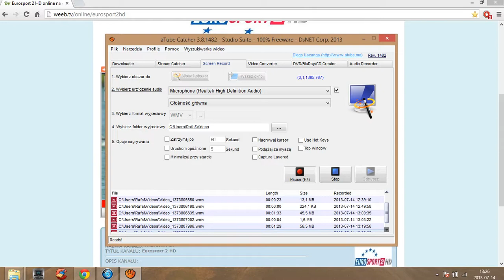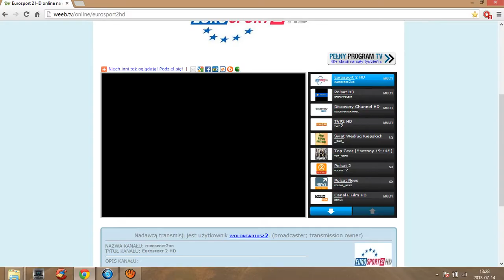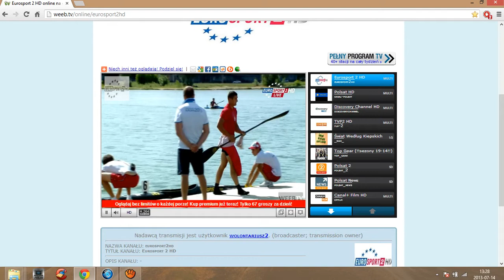K1 200M 2Semi-final Man UNIVERSIADE Kazan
1 (6) AMBROZIAK Denis  POL 38.320
  QF
2 (5) CHO Gwanghee  KOR 38.545
+0.225 QF
3 (8) PIMENTA Fernando  POR 38.934
+0.614 QF
4 (4) VIDOVIC Tilen  SLO 39.530
+1.210 X
5 (2) KEREK Laszlo  HUN 39.648
+1.328 X
6 (7) MOLTAEV Ruslan  KGZ 39.896
+1.576 X
7 (3) DAWE Nicholas  AUS 40.182
+1.862 X
8 (1) DIAMANTIS Andreas  CYP 40.919
+2.599 X